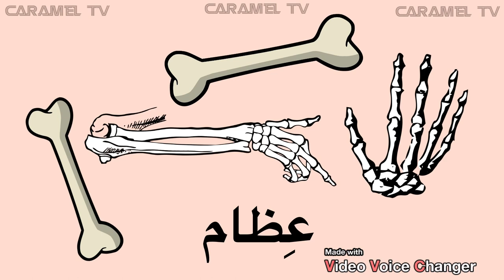كلمات بالجمع @carameltv7945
كلمات عربية — تعلم اللغة العربية @carameltv7945